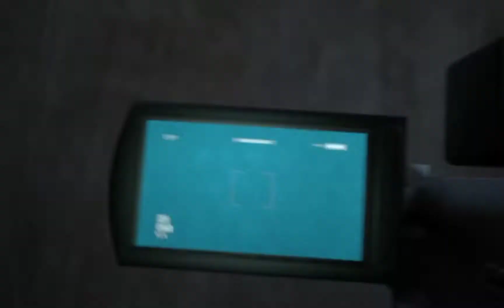Outlast part 4: Lạc vào hư không